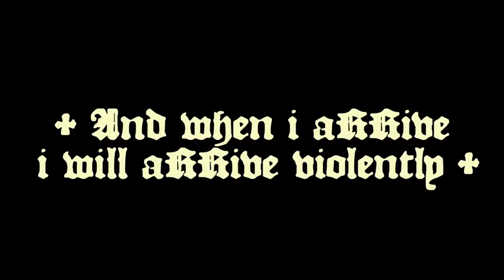ZILLAKAMI MOVIE TRAILER